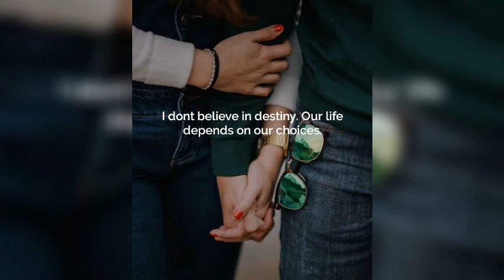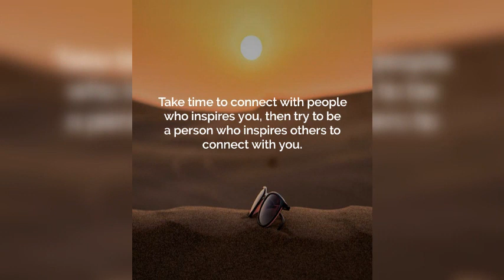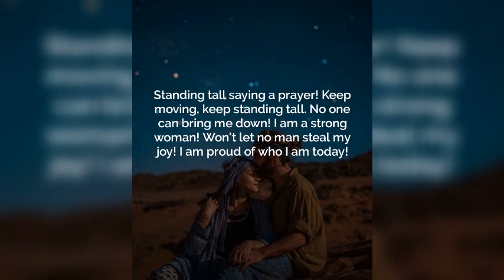Red wine... love quotes ♥️♥️💞♥️